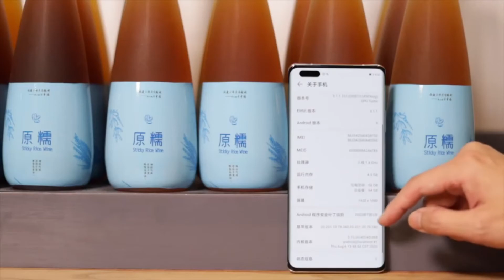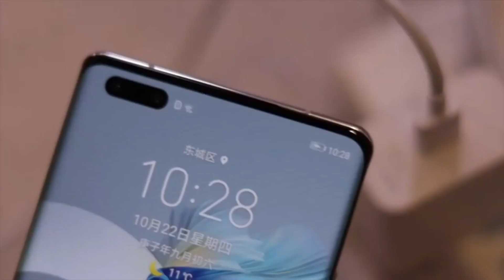Huawei ОТДЕЛИЛИСЬ ОТ КИТАЯ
MediaTek Dimensity 1200 или Snapdragon 888? Что лучше?